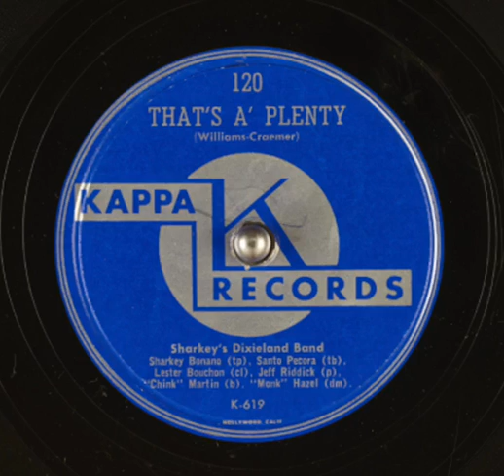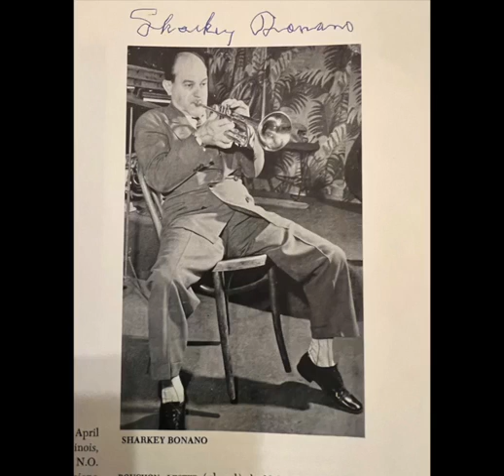"That's A Plenty" Sharkey's Dixieland Band 1950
Sharkey Bonano, trumpet; and Santo Pecora trombone included in the personnel. I have included a picture of Sharkey Bonano that he autographed for me when I visited New Orleans on vacation in the 1960's/